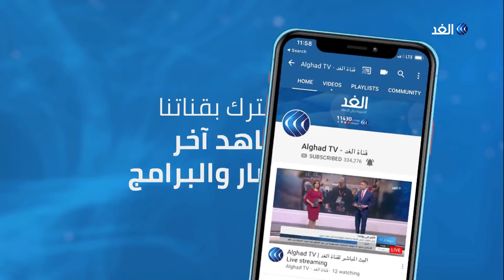بالتزامن مع الأزمة السياسية .. البنوك الجزائرية تعاني من ندرة العملة الصعبة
تعاني البنوك الجزائرية مؤخرا من ندرة في العملة الصعبة مع تأخر وصول الدعم من البنك المركزي. ومع تزايد الطلب على العملة وندرتها في البنوك ارتفع الطلب عليها بالسوق السوداء مما أحدث ندرة وارتفاعا قياسيا لأسعارها... المزيد من التفاصيل عبر التقرير المصور لمراسلة الغد من الجزائر، أمينة مودود، عبر الفقرة الإخبارية.